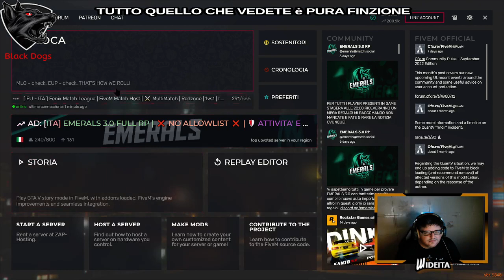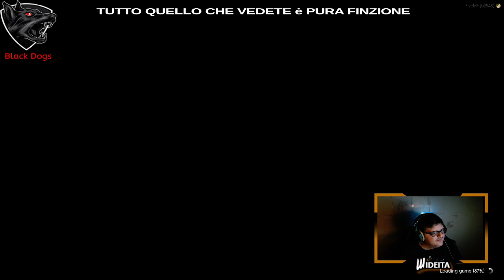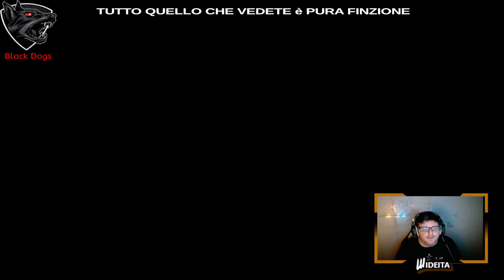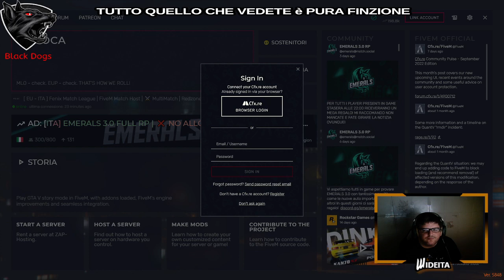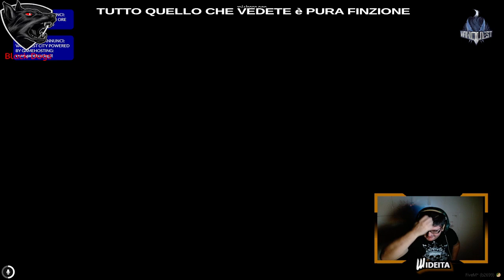VANQUEST 2.1 In Giro Per La Città 🖤 🤍 23